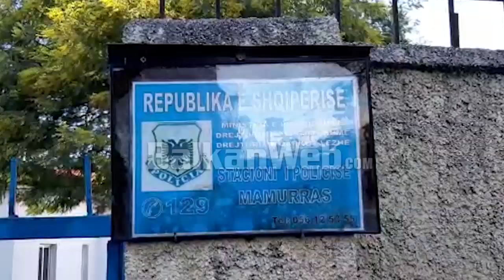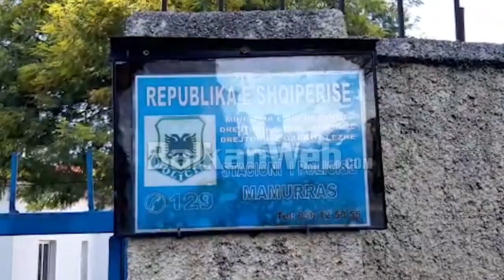Bashkëshortja e Myslim Likës të plagosur në Mamurras:Burri e pa kush e qëlloi, dyshoj tek Zef Marku!